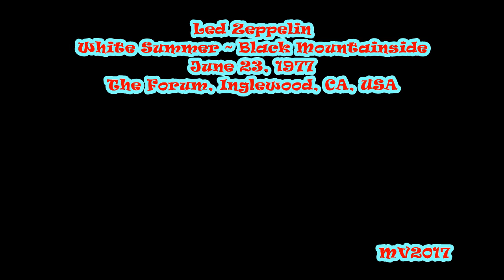WS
Led Zeppelin: June 23, 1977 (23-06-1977) - The Forum, Inglewood, CA, USA ... (Very Good Audience Recording)

SETLIST:
* No Quarter
* Bron-Y-Aur Stomp
* White Summer ~ Black Mountainside
* Kashmir
* Trampled Underfoot